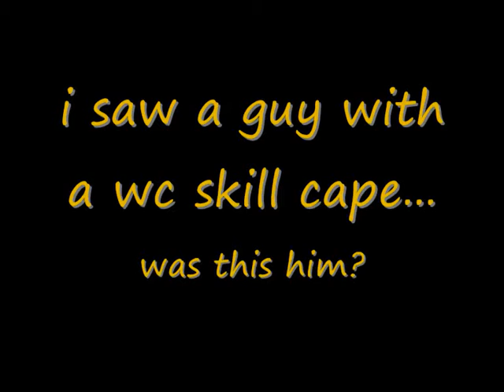[rs] searching for cedie7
did i find him?